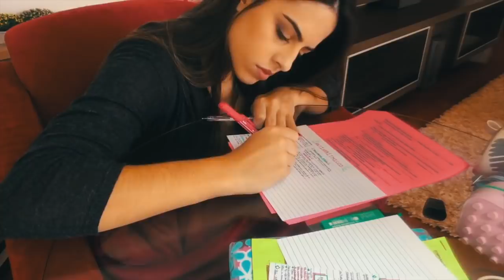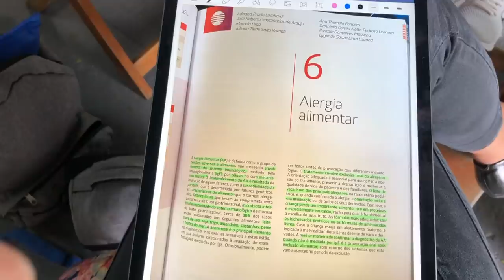VLOG: ROTINA DE UMA INTERNA DE MEDICINA #7 | Julia Pabis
Mais um vlog mostrando um pouco da minha rotina como estudante de medicina!